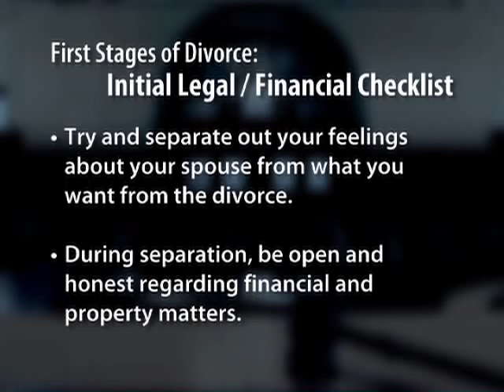Divorce and Emotions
Divorce and Emotions: How to Cope. Diana Mercer is the co-author of Making Divorce Work and Your Divorce Advisor.